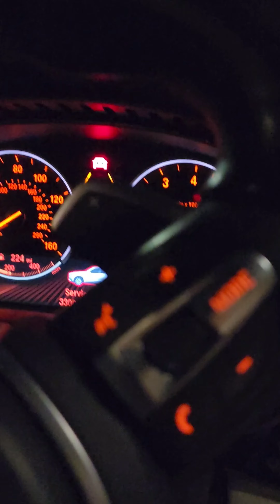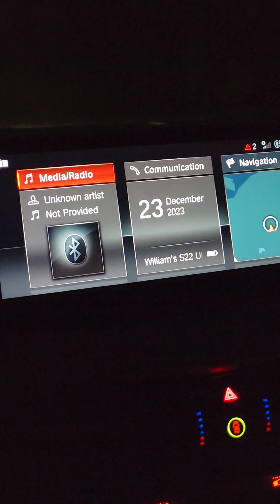2023 Elf on the Shelf Mischief - Once Again It's On - Cinnamon OD and GTA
Ellie and James, my scout elves, this year microwaved each other, stole my car, and OD'ed in the kitchen. Jeez